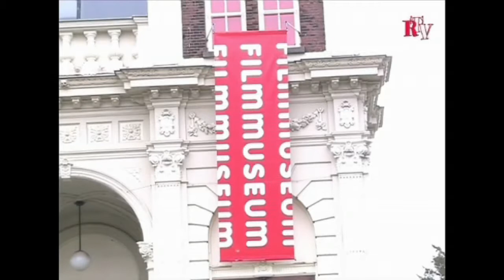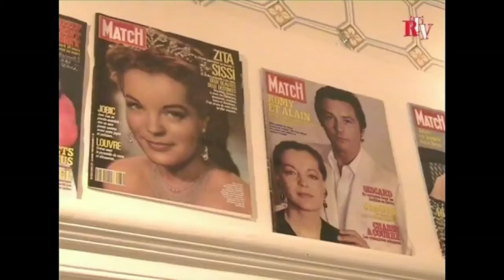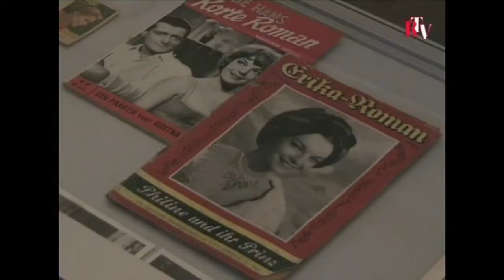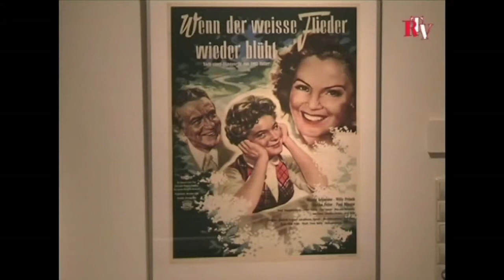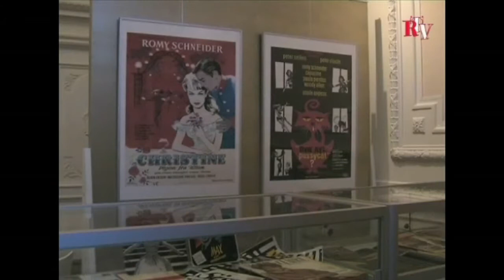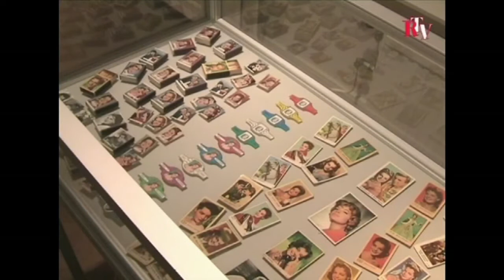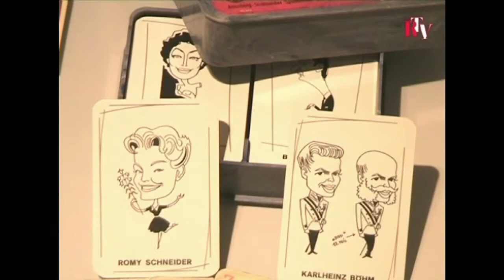Romy Schneider - Filmmuseum Amsterdam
Betere kwaliteit upload van:
Tentoonstelling over Romy Schneider in het Filmmuseum.
Interview met conservator Jan van den Brink.
Amsterdam - 2007.